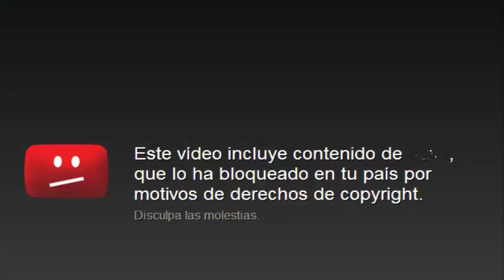April Fools 2016 (The greatest achievement in human history)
This can probably be one of the most greatest achievements in human history! JK, I was just joshin´.

I really have nothing to say really :/